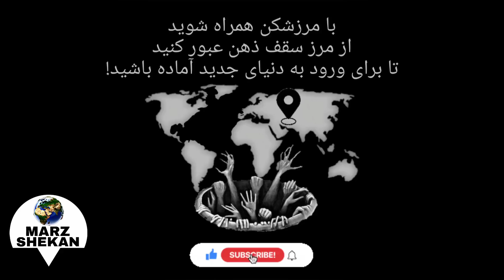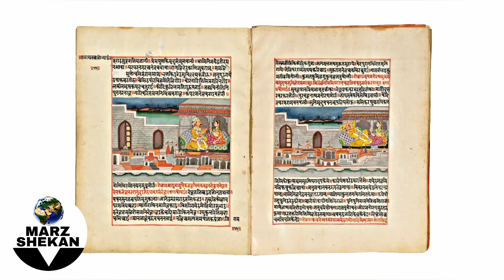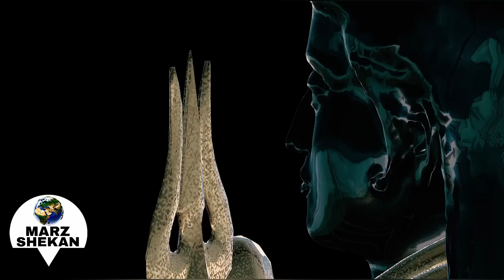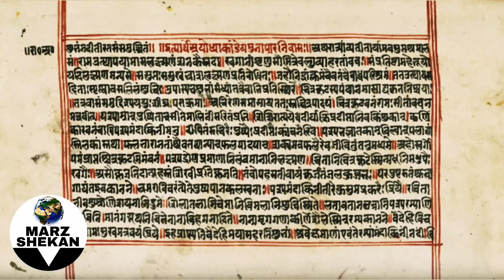پل ۲ میلیون ساله که توسط (آدم) (راما) ساخته شده! Rama Setu (حماسه‌ی مهاباراتا)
لطفاً برای حمایت از ما ویدئو ها را با دوستان خود به اشتراک بگذارید.

سوالاتی که جوابش در این ویدئو هست:

داستان آفرینش
باستانی ترین سازه های دنیا
داستان آدم و حوا واقعی ست؟
خدایان هندو چه کسانی هستند؟
عجیب‌ ترین موجودات افسانه ای
قدیمی ترین و عجیب ترین کتاب های دنیا
آدم و حوا پس سقوط از بهشت کجا رفتند؟

توضیح ویدئو:

در سواحل جنوب شرقی هند، یک گذرگاه به طول تقریبی ۴۸ کیلومتر، درست بر روی اقیانوس وجود دارد. گذرگاهی از شن و ماسه و دیگر زباله ها که به ساحل شمال غربی سریلانکا متصل شده.
این گذرگاه که برخی از نقاط آن کمتر از ۲ متر به زیرآب فرو رفته، قرن هاست که مانع تجارت منطقه شده و تنها به قایق های کوچک اجازه عبور میدهد.
در حالیکه کشتی های بزرگ تجاری مجبورند تا تمام سریلانکا را دور بزنند و در هر سفر خود ۴۰۲ کیلومتر، مسیر بیشتر را طی کنند.
از این رو در سال ۲۰۰۵ دولت هند، پروژه ساخت یک کانال عظیم بنام ستوسامودرام را تصویب کرد. آنها قصد داشتند کف اقیانوس را لایروبی کنند و این گذرگاه را از سر راه بردارند تا کارایی تجارت منطقه ای را افزایش دهند.
ولی یک مشکل وجود داشت و آنهم این بود که این سازه دارای اهمیت معنوی برای میلیون‌ها و حتی میلیارد ها انسان در سراسر جهان است.
به عقیده هندوها این پل در حدود دو میلیون سال پیش توسط شاهزاده ای به نام راما ساخته شده. مسلمانان نیز باور دارند این پل توسط آدم بنا شده.
اما واقعا حقیقت چیست؟ آیا این بنا طبیعی ست؟ یا سازه دست راما ست؟ یا شاید هم آدم...!